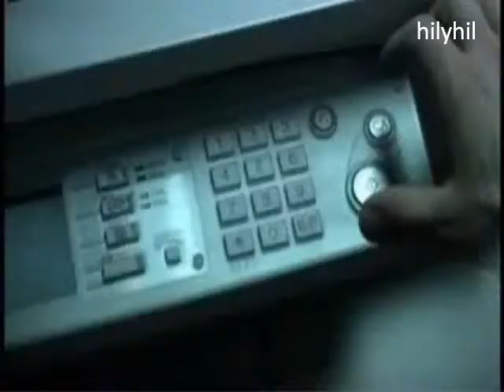La Codicia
a lo que te puede llegar siendo codicioso simplemente midete!!!